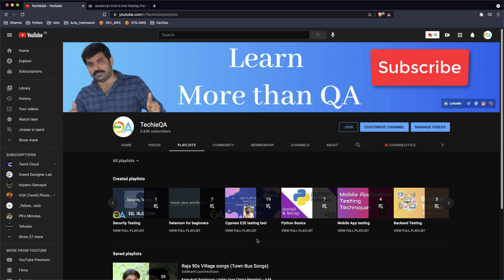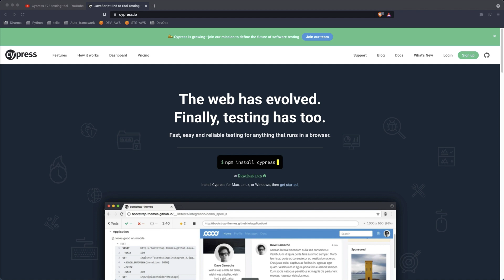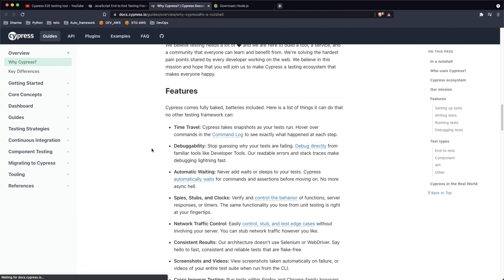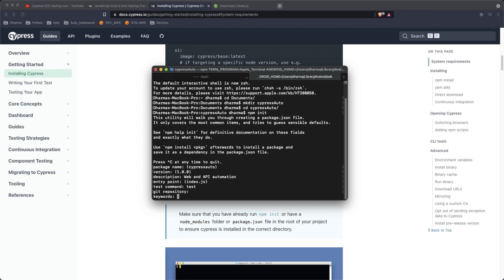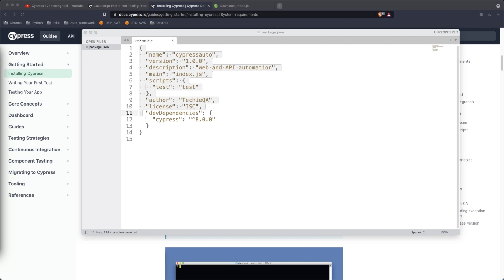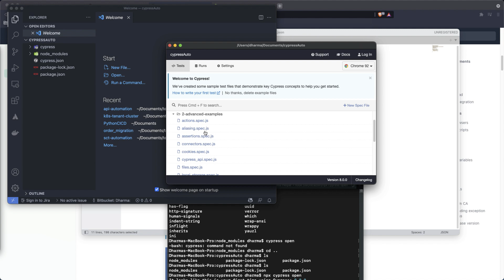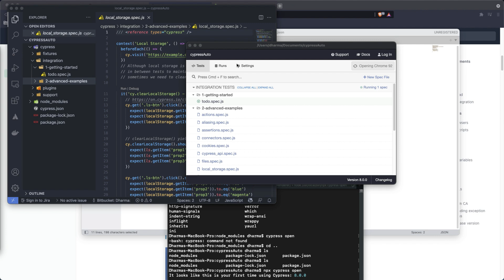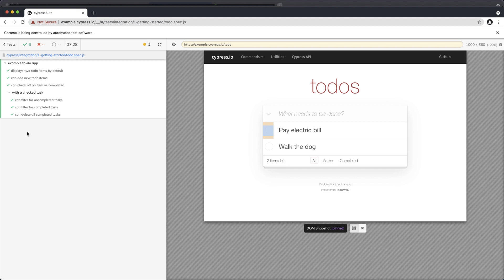Cypress in Tamil - Session 1 | JS automation in Tamil | Learn cypress automation in Tamil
Learn to install and run the sample script of cypress in the language of Tamil. This helps us to understand better with our own language.

automation testing,cypress in tamil,learn js automation in tamil,automation testing in tamil,cypress automation tamil,tamil tech videos,learn cypress in tamil,how to install cypress,cypress installations Support me if you love it